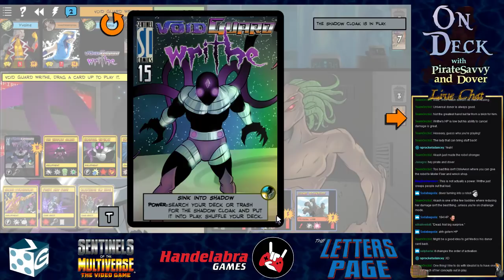On Deck #30 - Midweek Hustle!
Game 1 (13:00) Akash'Bhuta vs La Comodora, The Idealist, Writhe, Mainstay, and Doctor Medico at Fort Adamant.

Game 2 (1:52:45) Baron Blade vs La Comodora, Mainstay, Writhe, The Idealist, and Doctor Medico at Mobile Defense Platform.